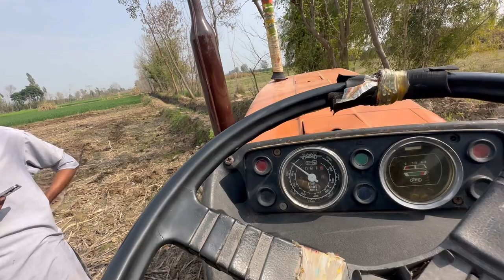2 Big problem with Fiat 480